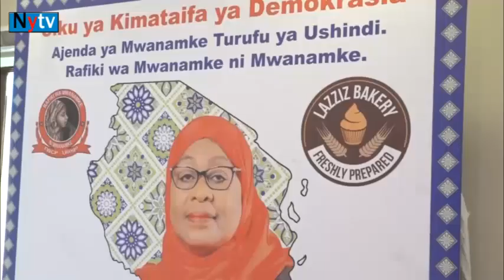KINACHOENDELEA UKUMBI WA DIMOND JUBILEE